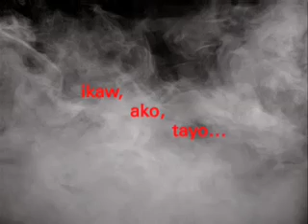pi7ong tagpo trailer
SYNOPSIS

A poet once said, "One might compare the journey of the soul to a mystical union, by way of pure faith, to the journey of a car on a dark highway. The only way the driver can keep to the road is by using his headlights. We drive by night. Nevertheless our reason penetrates the darkness enough to show us a little of the road ahead. It is by the light of reason that we interpret the signposts and make out the landmarks along our way."

"Pi7ong Tagpo" is about life's journey, 7 different lives, 7 struggles, 7 decisions, 7 realities . . . all in 7 takes. Sukâ is a story about a grandmother who seeks to pass on a legacy to her granddaughter emphasizing the virtue of patience and delayed gratification; Wedding Ring deals with skeletons in the closet of a newly married couple; Dad talks about a family grappling with emotional vampires of the past; Age does matter in the Star City episode when a young man falls in love with a woman twice his age; Ninoy is about a waiter and a street kid who matures in life in the school of hard knocks; Mariel is about a single mother and her life's surprises- everything I needed to learn about faith I learned in kindergarten; Toga deals with life & death, an ofw father trying to make amends with his graduating daughter . . .

What sets "Pi7ong Tagpo" apart from other films is the fact that each story is being told in one long single take. No cuts! The camera just follows all the characters in real time. Our research showed that this has not yet been done locally thus we say that this is a first in PHILIPPINE Cinema.

. But what makes "Pi7ong Tagpo" more ambitious is the length of each episode-between 13 and 20 minutes-without any cuts. Just one continuous flow like a theatrical play. This proved to be a creative challenge for the actors and the whole production crew.

"Pi7ong Tagpo" is written and directed by Rahyan Carlos (the box office director behind Pamahiin & Shake, Rattle and Roll 8). Produced by Creative Futures, Inc.

Starring: Diether Ocampo, Cherry Pie Picache, Krystal Reyes, Bembol Roco, Karylle, Vangie Labalan, Lj Reyes, Robert Seňa, Vaness Del Moral, Isay Alvarez, Maybelyn Dela Cruz, Coco Martin, Ritchie Macapagal, Steven Fermo, Jake Macapagal, Crispin Pineda, Jenny Jamora and more . . .